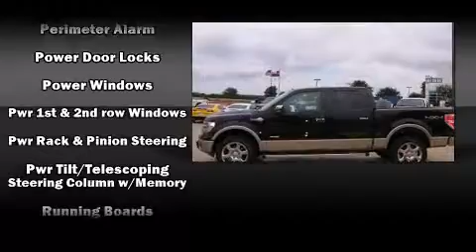2013 Ford F150 Supercrew Cab King Ranch 5 1/2 ft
Grapevine Ford
701 E State Highway 114

Take command of the road in the 2013 Ford F-150. With less than 2,000 miles on the odometer, this truck lines up eagerly against competing models, delivering the perfect blend of power, safety and flair! Turbocharger technology provides forced air induction, enhancing performance while preserving fuel economy. It distinguishes itself from the competition with features such as: a tachometer, a rear step bumper, tilt steering wheel, power door mirrors, power windows, an overhead console, and much more. Audio features include an AM/FM radio, and 4 speakers, providing excellent sound throughout the cabin. Passengers are protected by various safety and security features, including: dual front impact airbags with occupant sensing airbag, front SIDE impact airbags, traction control, a security system, and 4 wheel disc brakes with ABS. For added security, dynamic Stability Control supplements the drivetrain. This vehicle has achieved Certified Pre-Owned status, by passing a comprehensive certification process, including a rigorous 169 point-by-point inspection! We pride ourselves in consistently exceeding our customer's expectations. Please don't hesitate to give us a call.